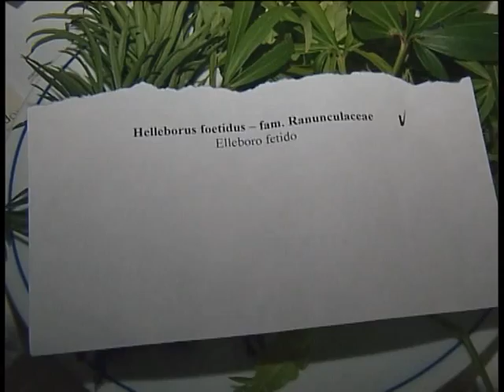ONDA TG 20.03.2014 - CONFERENZA LE PIANTE MANGERECCE DELLA TRADIZIONE PELIGNA